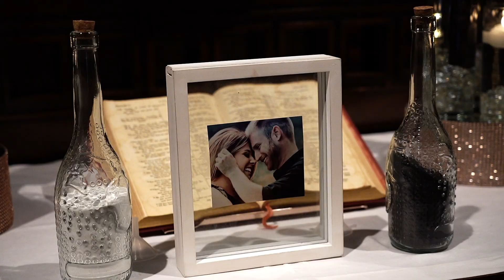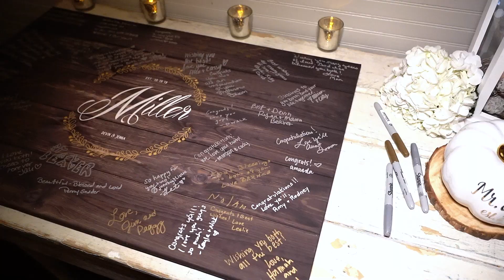Devin + Jenna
Facebook & Instagram: @blackdogfilmsnc